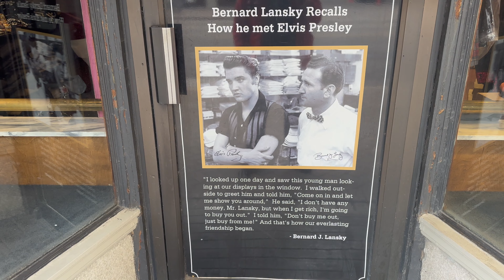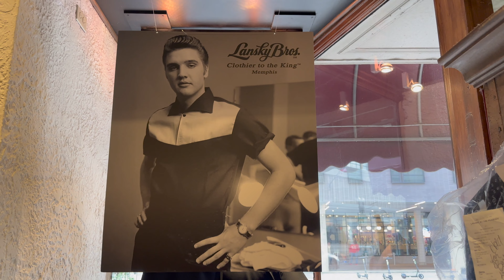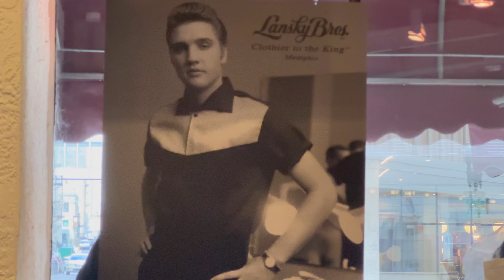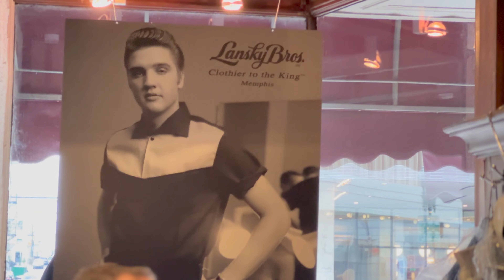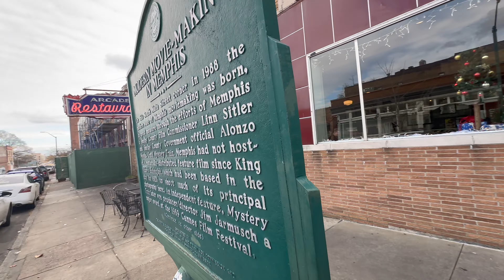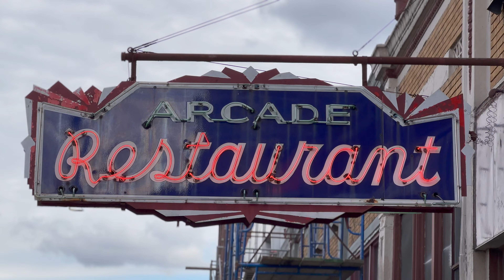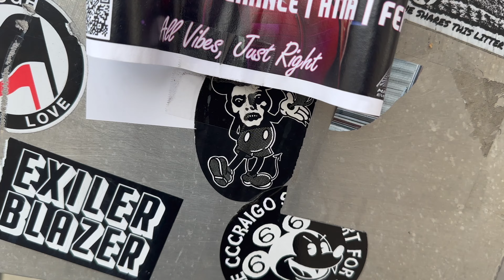LANSKY BROS CLOTHING | Where Elvis Presley Bought His Clothes | Memphis Tennessee 4K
Join us on a journey through the iconic Lansky's, the legendary clothing store where Elvis Presley himself shopped for his signature style. Discover the stories behind the outfits that shaped Elvis's iconic image and learn about the unique relationship between the King and Bernard Lansky, the founder of the renowned store.

Step inside Lansky's, a Memphis institution since 1946, and witness firsthand the timeless fashion that defined an era. From Elvis's dazzling stage costumes to his casual everyday wear, we delve into the exclusive pieces that made him a trendsetter in the music industry.